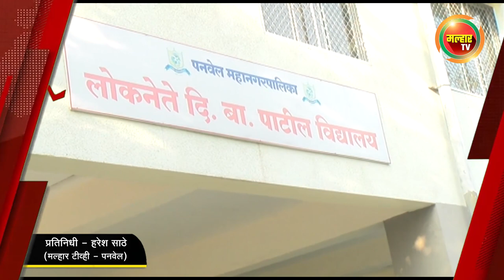सकाळच्या बातम्या (मल्हार टीव्ही) - १६ फेब्रुवारी २०२३ | Sakalchya Batmya (MalharTV) 16 February 2023